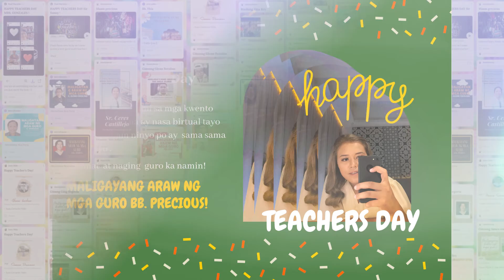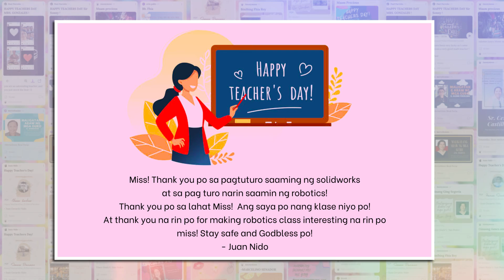Teacher's Day 2 | FEATI University